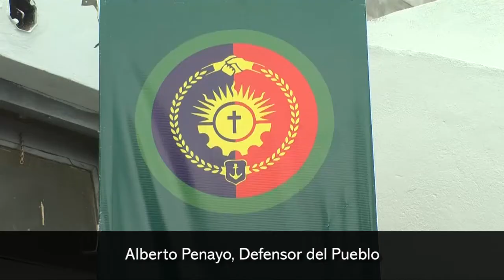La Defensoría del Pueblo de Posadas inauguró su nueva sede